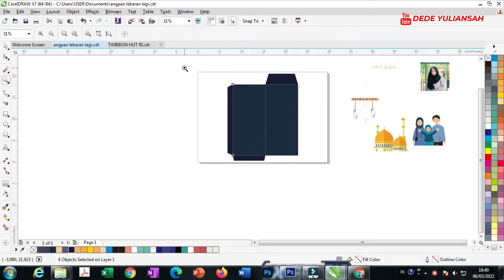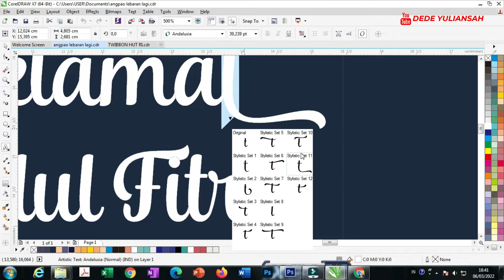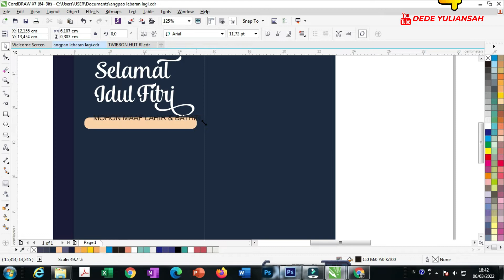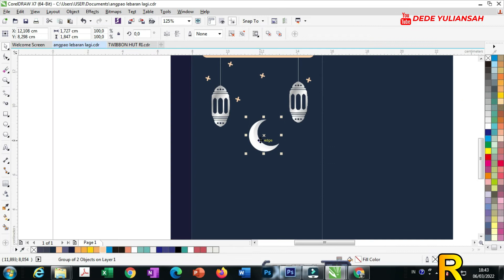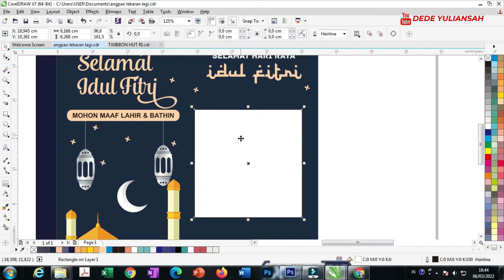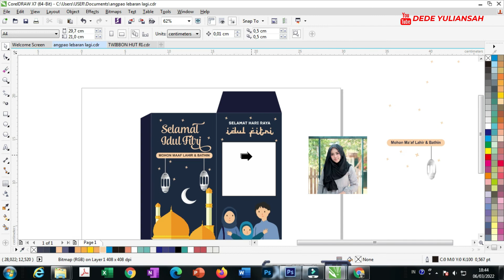FREE DOWNLOAD AMPLOP LEBARAN UNIK CUSTOM-AMPLOP IDUL FITRI DI CORELDRAW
Mari rayakan Idul Fitri kali ini dengan berbagi kebahagiaan untuk sesama. miliki segera desain amplop lebaran unik ini.
file terindikasi password, password ada didalam vidio terdiri dari 6 huruf dan satu angka

2. Epson Printer L5296 EcoTank Ink Jet Printer
3. Printer Epson L3216 Warna Putih
5. Printer Epson Workforce M200 All-in-One (Monochrome)

Link Belaja Kerta Foto Rekomended
1. Kertas e-Print A4 ART PAPER 150gsm
2. BLUEPRINT - Kertas Foto Glossy A4 230 gsm
3. Photo Paper Spectra 260 gsm SILKY DOFF A4
5. V-Tec Glossy Photo Paper A4 230 gsm

Link Belanja Tinta Printer Epson Seri L :
1. TINTA PRINTER EPSON 003 SERIES L1110 L3110 L3150 L4150 L5190
2. Tinta Epson 664 L100, L110, L120, L200, L210, L220, L300, L310, L350, L355, L360, L365, L455
3. Tinta Epson 003 Refil Printer L3150 L5190 L1110 L3100 L3101 L3110 L3150 L5190

Link Belanja Tinta Art Paper
1. Paket 1 set 4 warna Tinta Art Paper G&G Innoprint 100ml
2. Tinta Art paper/Art pigment Merek Bulk Ink Tinta Art paper Tahan Luntur

Link Belanja Kertas Linen untuk sertifikat :
1. 30 Lembar Kertas Linen Jepang Sertifikat Ijazah Piagam Cover Buku Papercraft Kartu Nama Ucapan Undangan Kerajinan Tebal 220 Gsm F4 A4
2. LINEN Jepang 230 gsm A4 isi 50 lembar / Kertas HVS Linen Tebal 230 gram Undangan Sertifikat

Link Stiker Glosy Rekomended :
1. Data Print Premium Silky 260 gsm / Sticker Glossy / Photo Paper 230 gr Kertas Foto 230gr
2. PAPER / KERTAS STICKER STIKER PHOTO GLOSSY E-PRINT A4 135 GRAM MURAH
3. Kertas Glosy Sticker Blueprint A4